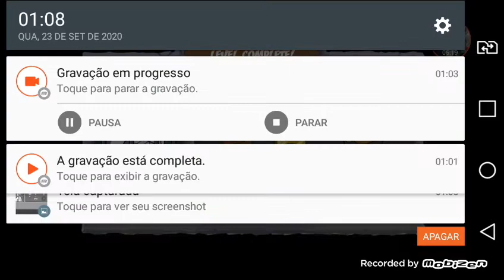PARTE 1 # DO LEGO SCOBY-DOO FAZENDO O 100 % DA FASE 1 NO (LG K10 POWER)